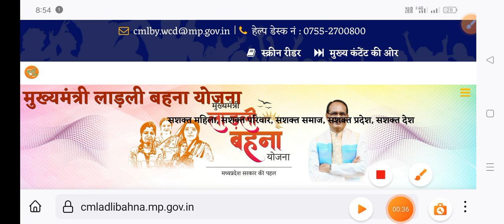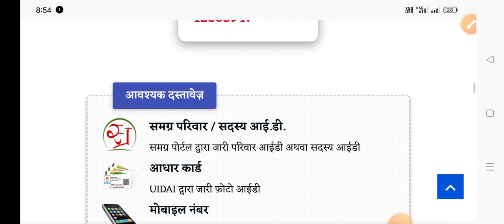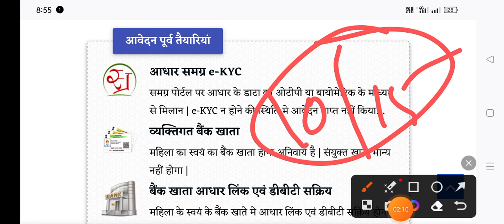Mp Ladli bahna Yojana New update today,लाडली बहना योजना दूसरा चरण शुरू 2023 , क्या करना है जानों